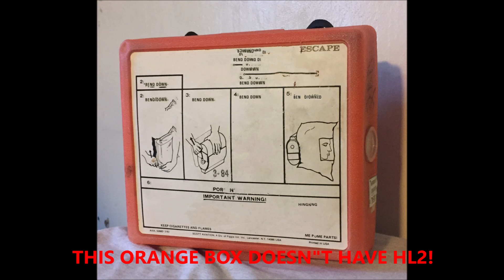Top 10 COOL and AWESOME gas masks!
Ever want a cool gas mask? Look no further than this list!